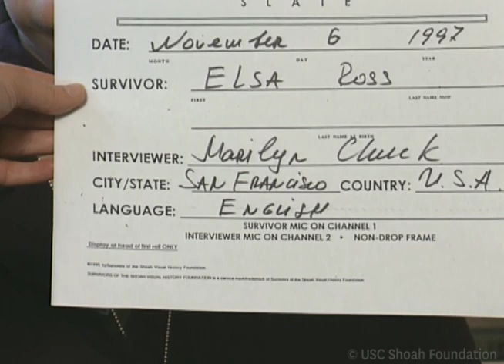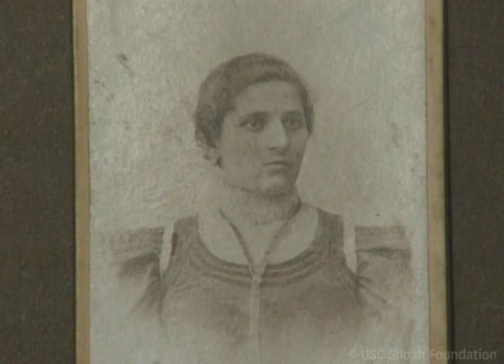Jewish Survivor Elsa Ross Testimony | USC Shoah Foundation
This testimony from Holocaust survivor, Elsa Ross, is from USC Shoah Foundation's Visual History Archive®, an online portal that allows users to search through and view more than 55,000 video testimonies of survivors and witnesses of genocide.

In September 2019, Morris's portrait will be featured in USC Shoah Foundation/USC Fisher Museum of Art's exhibition “Facing Survival | David Kassan”. Visit fisher.usc.edu/davidkassan for more information.